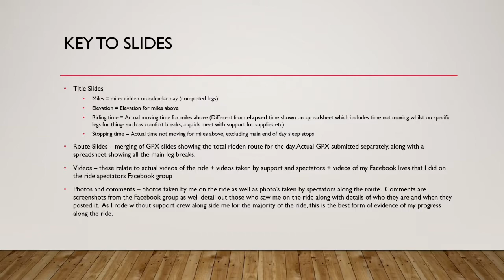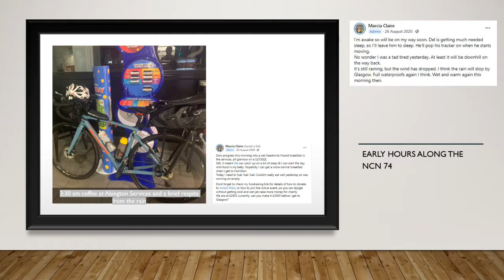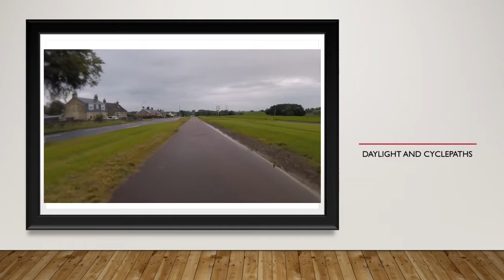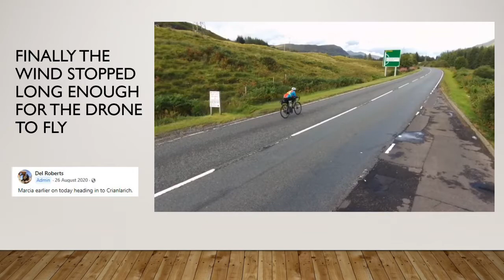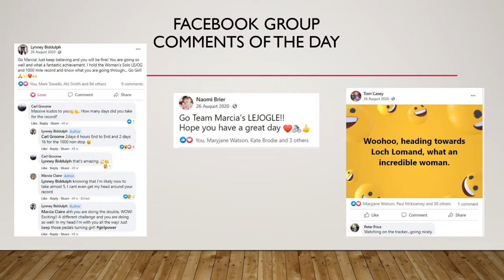LEJOGLE GWR Evidence Day 4